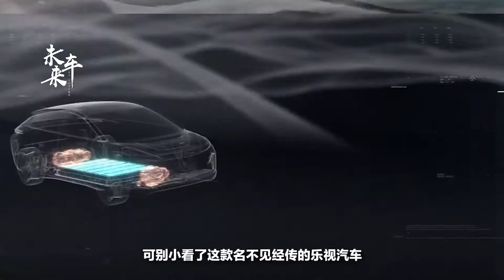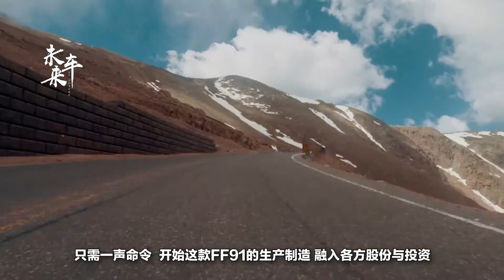FF91在美或6萬余訂單，一旦量產，賈躍亭分分鐘變土豪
樂視最近幾年可謂是風生水起，其旗下品牌產品涉及到各個領域，從電視到手機等等，現在樂視更是推出了一款汽車名叫Faraday Future(法拉第未來)，簡稱FF91。